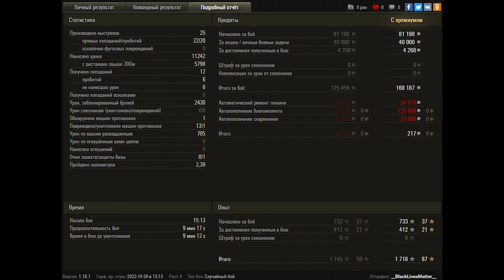World of Tanks AMX M4 mle. 54 - 11,2K Damage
World of Tanks AMX M4 mle. 54 - 1 Kills 11,2K Damage

Zekin60fps
Wot replays
10.00
12.30

AMX M4 mle. 54 wot,AMX M4 mle. 54 world of tanks,wot AMX M4 mle. 54,world of tanks AMX M4 mle. 54,AMX M4 mle. 54,world of tanks,AMX M4 54 wot,wot AMX M4 54,AMX M4 54 world of tanks,AMX M4 54